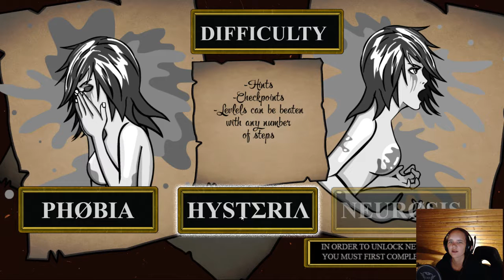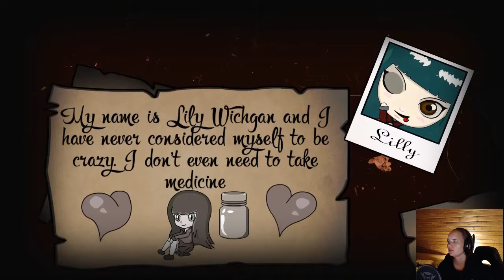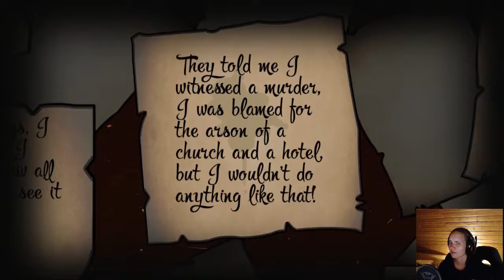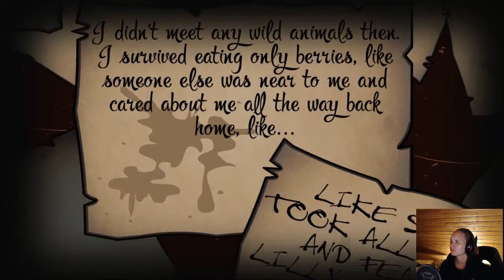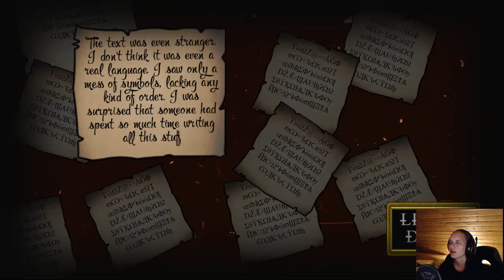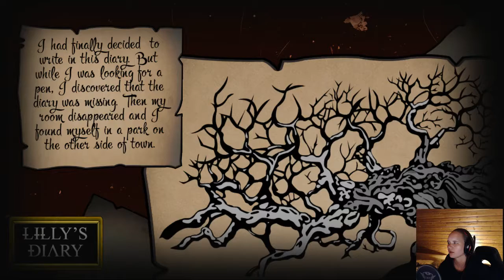I'm not very good at this game | Reflection of Mine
It was really interesting and different, but I'm incredibly bad at it...